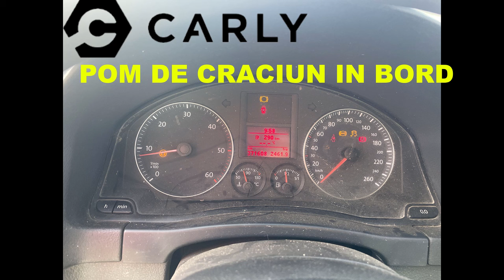Am luat teapa cu un GOLF 5 PLUS - DE EVITAT ACEASTA MASINA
Cuponul de reducere se trece in formularul de comanda la sectiunea Mentiuni/Notite Comanda.
10MihailaStefan - Cupon Reducere 10%